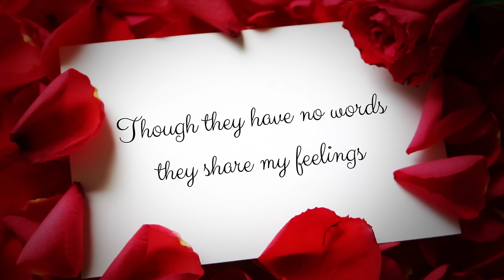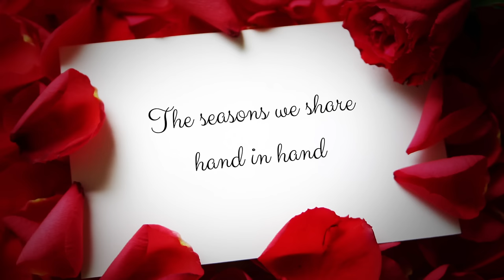Martin Nievera — Each Day With You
There are many ways to express how you feel.. and the best is through music.

Make this love month extra special. Go beyond the usual. Send your loved-ones a video greeting card and let them know how you feel! :)

Here are the songs that you surely will love to send to that special someone:

SEND A VGC NOW! :)